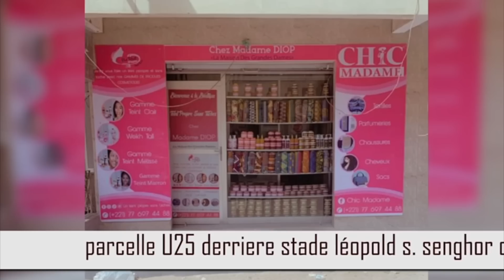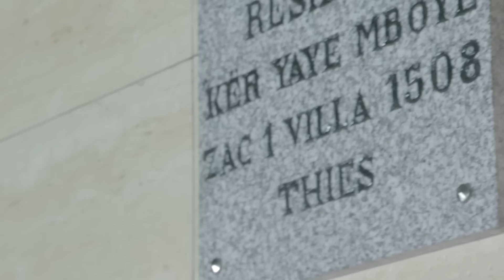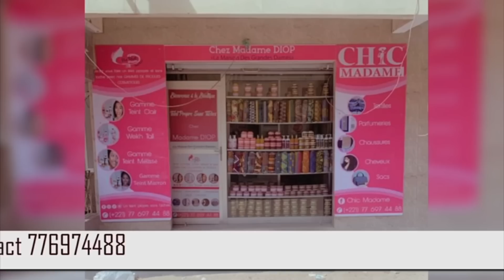BAAT - Épisode 20